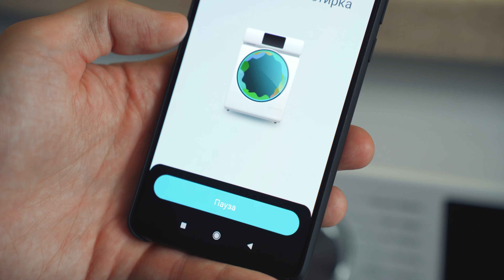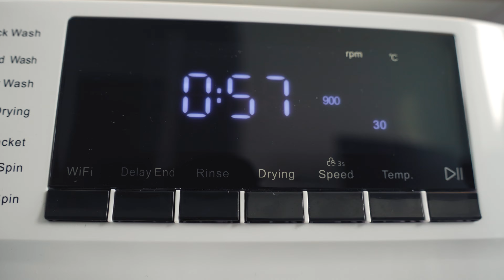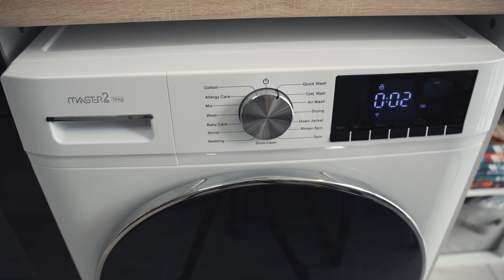Обзор умной стирально-сушильной машины Viomi Master 2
Рассказываем про стиралку Виоми Мастер 2. Умная машина и стирает, и сушит, и к смартфону подключается. 15 программ работы, небольшой расход роды и электричества, низкий уровень шума и масса других преимуществ.